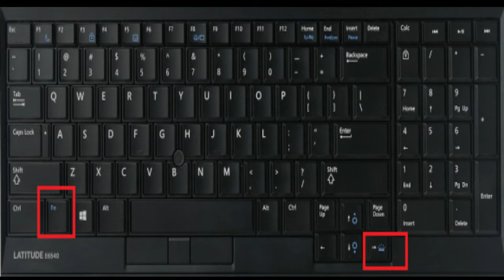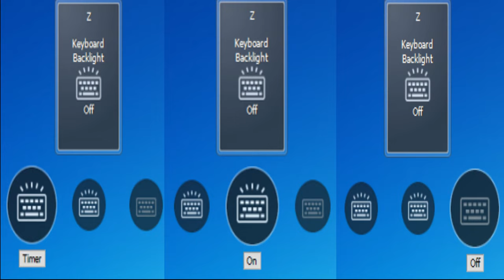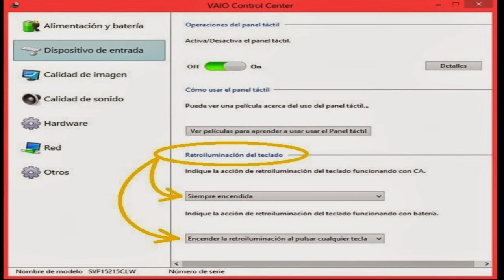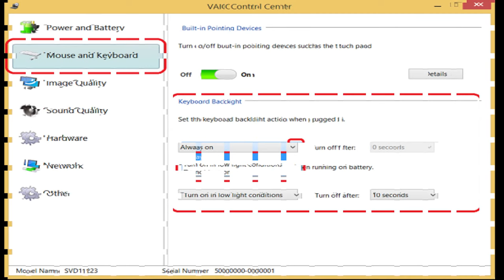Cómo activar el Teclado iluminado en Toshiba, Dell, Acer, Sony Vaio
En este video te enseño a saber si tu laptop cuanta con teclado iluminado.